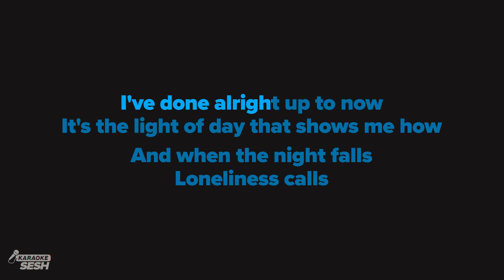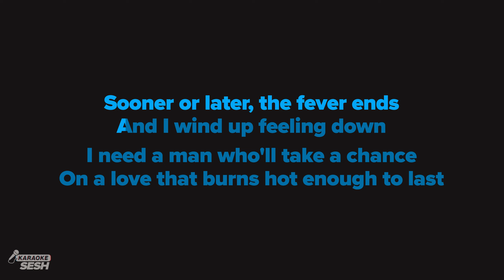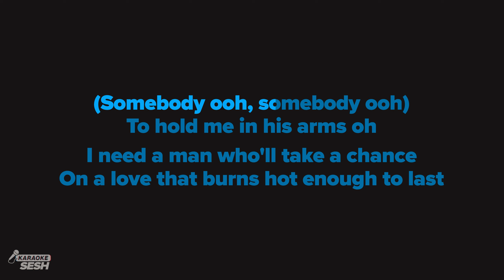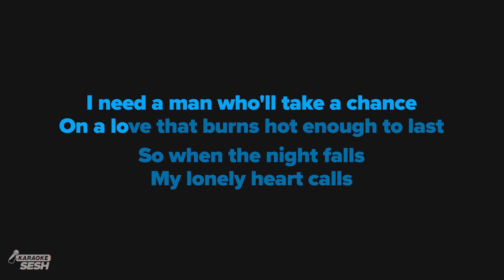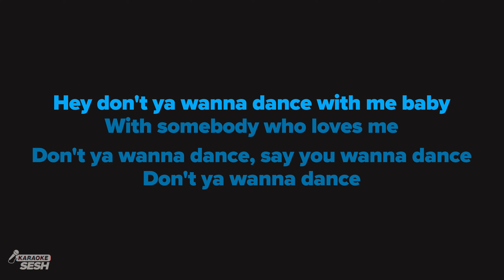Whitney Houston - I Wanna Dance With Somebody (Karaoke)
1. @karaokeSESH on YT | Mention @Sing2Music on Socials | # CoverSESH

1. Vote via our community page every New Music Friday
2. Write it in the Comments 💬 (we read them all)
3. Directly via:

𝗥𝗲𝗵𝗲𝗮𝗿𝘀𝗮𝗹 𝗖𝘂𝗲𝘀 🎧
00:00 I Wanna Dance With Somebody (Karaoke)
00:33 [Verse 1]
01:03 [Chorus]
01:39 Verse 2
02:10 Chorus
02:42 Bridge
03:13 Chorus
04:31 Up Next

𝗟𝗬𝗥𝗜𝗖𝗦
Words and Music by George Robert Merrill & Shannon Rubicam

Clock strikes upon the hour
And the sun begins to fade

Still enough time to figure out
How to chase my blues away

I've done alright up to now
It's the light of day that shows me how

And when the night falls
Loneliness calls

I've been in love and lost my senses
Spinning through the town

Sooner or later, the fever ends
And I wind up feeling down

I need a man who'll take a chance
On a love that burns hot enough to last

So when the night falls
My lonely heart calls

(Somebody ooh, somebody ooh)
Somebody who loves me yeah

To hold me in his arms oh

[Interlude]

Don't ya wanna dance with me baby
Don't ya wanna dance with me boy

Hey don't ya wanna dance with me baby

Don't ya wanna dance, say you wanna dance
Don't ya wanna dance